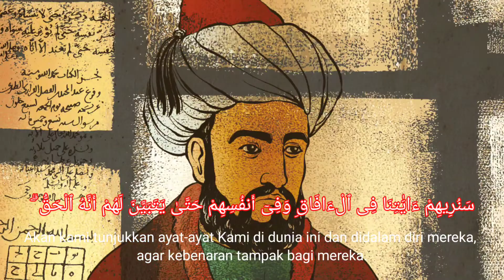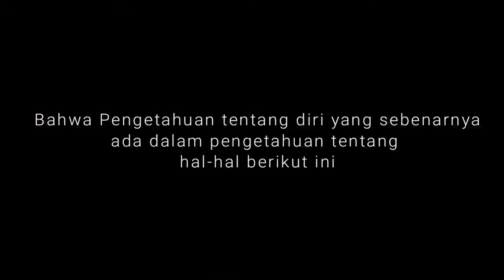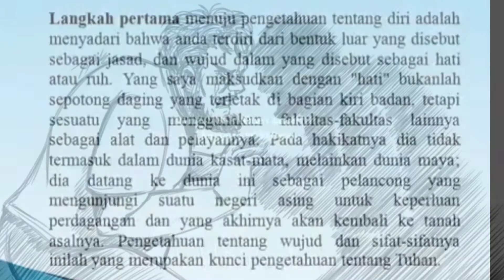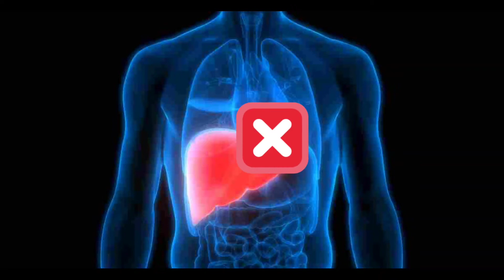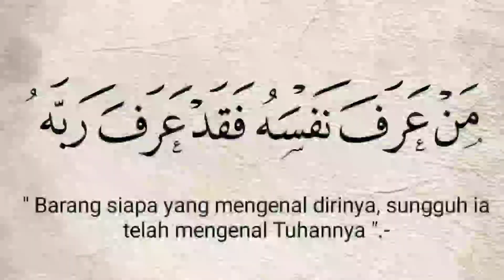LANGKAH-LANGKAH MENUJU PENGETAHUAN DIRI MENURUT IMAM AL-GHAZALI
Langkah-Langkah Menuju Pengetahuan Tentang Diri